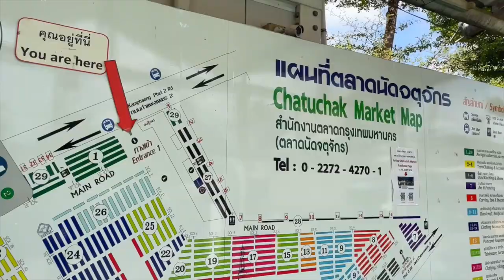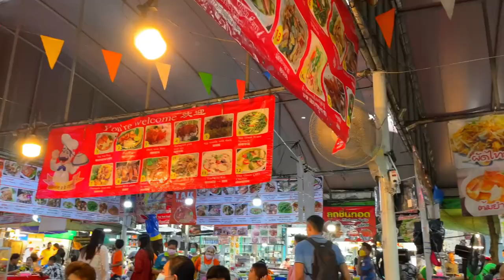CHATUCHAK Market, el mercado MÁS GRANDE del MUNDO | BANGKOK, TAILANDIA 🇹🇭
Hoy vinimos al famoso Chatuchak, el mercado a cielo abierto más grande del mundo. Espero que lo disfruten!